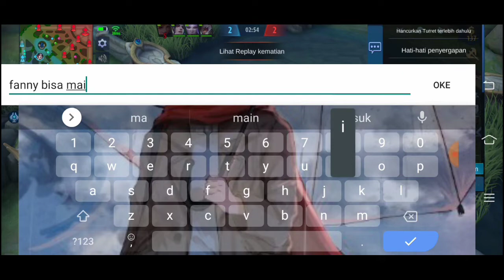Review skin Guneveri KOF Mobile Legend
Guys kita Review Guneveri KOF tapi di troll Fanny 😓 Katanya Hyper Fanny kok mainnya Nub sih hahaha situ becanda. Pertandingan ini akan menang apa kalah?? Saksikan sendiri di channel YouTube Pro_daffa gaming. For watching you ♥️